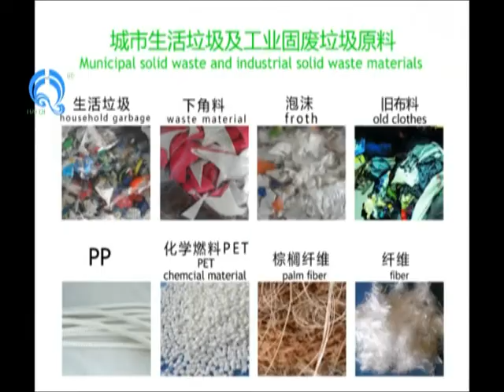Plastic/waste PP/PE/PV gasifier furnace for Brazil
Haiqi  company was built in 1996, and has devote to biomass burner biomass gasifier furnace and biomass gasification power plant.
                   Emily Hu
                   skype:emily-haiqi